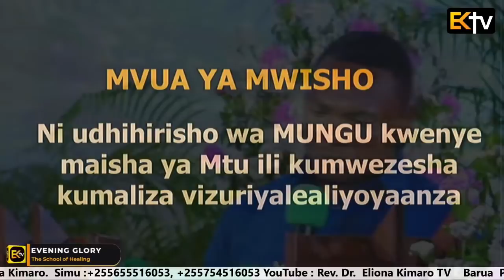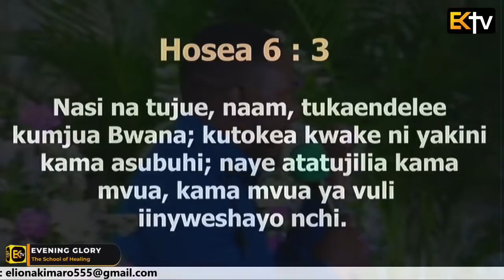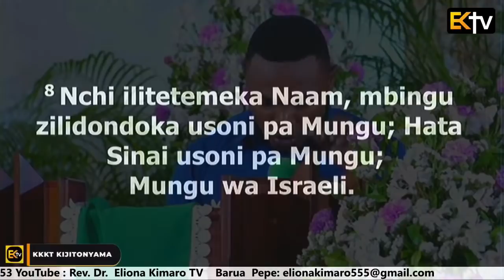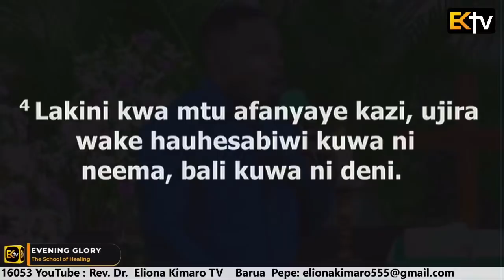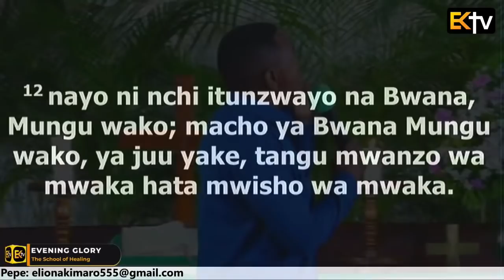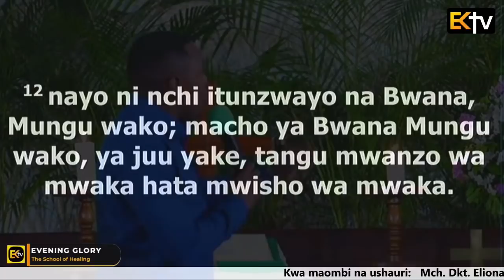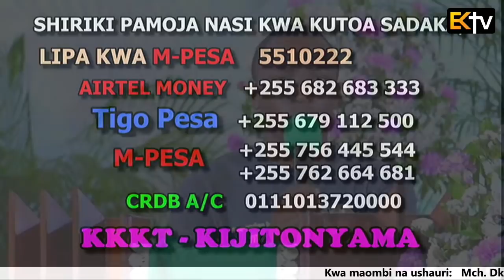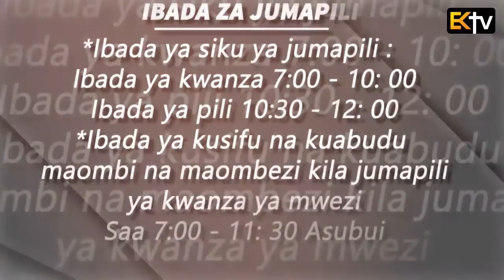KKKT USHARIKA WA KIJITONYAMA : IBADA YA EVENING GLORY THE SCHOOL OF HEALING 25/ 10 / 2021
UJUMBE WA LEO: MVUA YA MWISHO

  ( NGUVU YA KUMALIZA )

 Yakobo 5 : 7
  Luka 14 : 28 - 30
  Zaburi 68 : 8 - 9
  Kumbukumbu 11 : 10 - 12
  Warumi 4 : 4

  Yakobo 5 : 7

  7 Kwa hiyo ndugu, vumilieni, hata kuja kwake Bwana. Tazama, mkulima hungoja mazao ya nchi yaliyo ya thamani, huvumilia kwa ajili yake hata yatakapopata mvua ya kwanza na ya mwisho.

  28 Maana ni nani katika ninyi, kama akitaka kujenga mnara, asiyeketi kwanza na kuhesabu gharama, kwamba anavyo vya kuumalizia?

  29 Asije akashindwa kuumaliza baada ya kuupiga msingi, watu wote waonao wakaanza kumdhihaki,

  30 wakisema, Mtu huyu alianza kujenga, akawa hana nguvu za kumaliza.

  8 Nchi ilitetemeka Naam, mbingu zilidondoka usoni pa Mungu; Hata Sinai usoni pa Mungu; Mungu wa Israeli.

  9 Ee Mungu, ulinyesha mvua ya neema; Urithi wako ulipochoka uliutia nguvu.

  10 Kwa kuwa nchi mwingiayo kuimiliki, si mfano wa nchi ya Misri mlikotoka, uliyokuwa ukipanda mbegu zako humo na kuinywesheleza kwa mguu wako, kama shamba la mboga;

  11 lakini nchi mwivukiayo kuimiliki ni nchi ya vilima na mabonde, nayo hunyweshwa maji ya mvua ya mbinguni;

  12 nayo ni nchi itunzwayo na Bwana, Mungu wako; macho ya Bwana Mungu wako, ya juu yake, tangu mwanzo wa mwaka hata mwisho wa mwaka.

  4 Lakini kwa mtu afanyaye kazi, ujira wake hauhesabiwi kuwa ni neema, bali kuwa ni deni.

 Mhubiri:  Mwl.Benjamin Abel